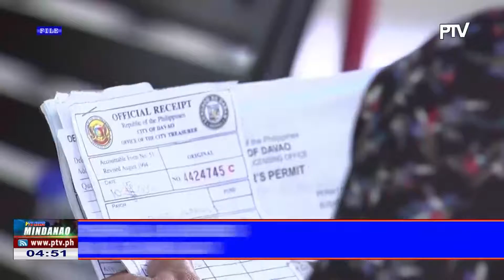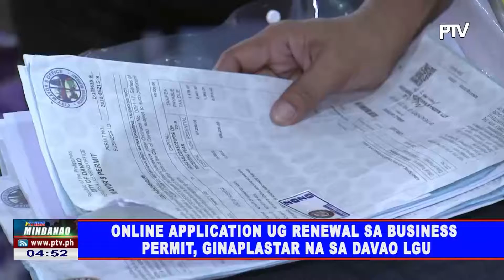2,128 ka negosyante, nagpa-renew og business permit sa Davao City sulod sa duha ka adlaw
2,128 ka negosyante, nagpa-renew og business permit sa Davao City sulod sa duha ka adlaw